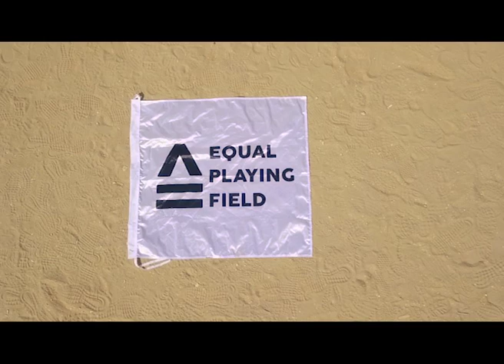EPF International Women's Day